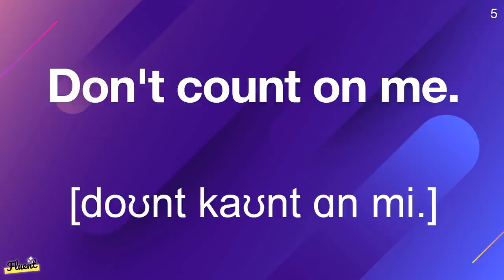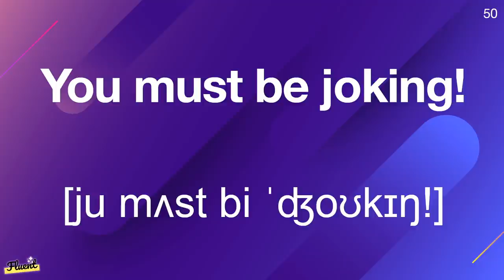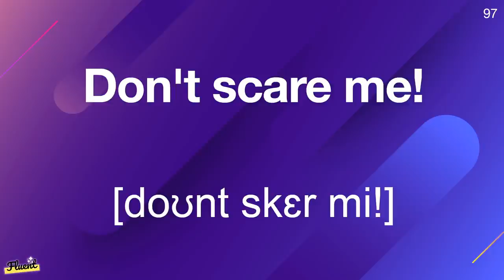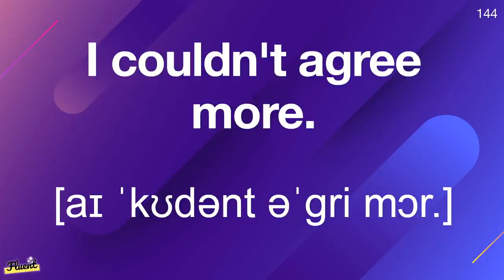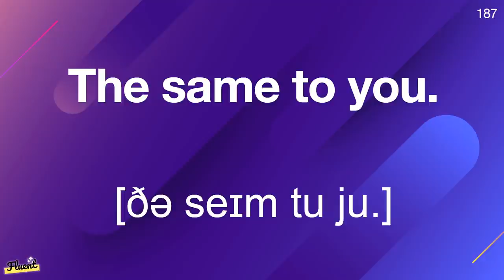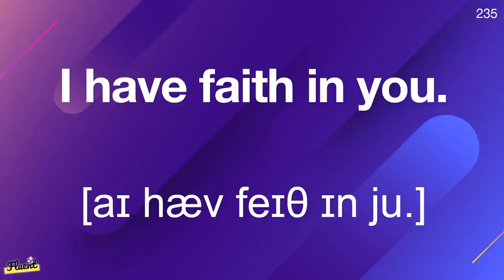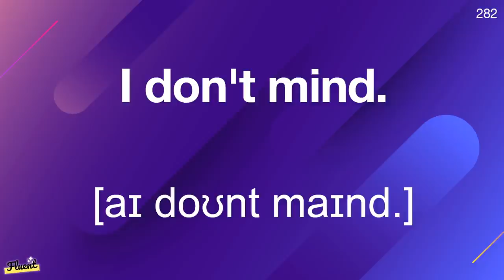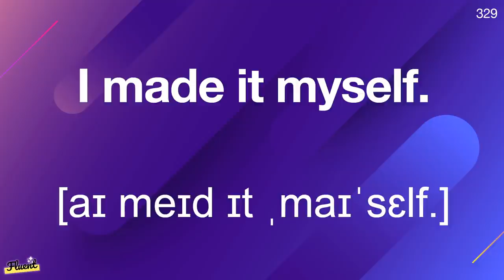Slow and Easy to Practice! Common English Phrases with International Phonetic Alphabet (IPA)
The audio will be played three times. If you listen to the audio over and over again, the phrases you have learned will remain in your memory.